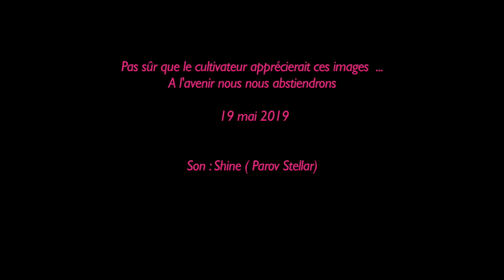Opium Ludion des champs